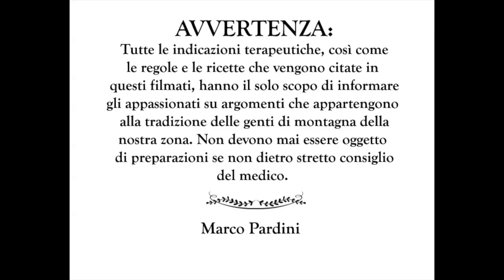ARANCIO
MASSA - Descrizione dell' Arancio proprio in Piazza Aranci.